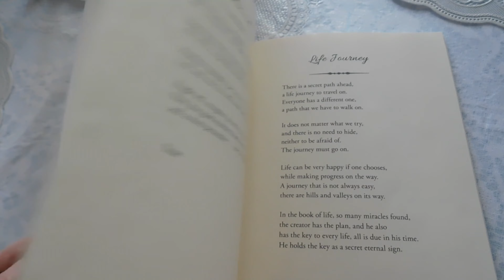The Lake District: Travelling Through the world of Writers and Poets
This video is again about an up and coming blog post which is soon to drop. This video is visuals which go hand in hand with the Lake District, the Lake District is known for it's beauty, it is also known to be a haven for writers and poets. So you can read my blog post which will drop shortly entitled The Lake District: Travelling Through the world of Writers and Poets

Hi! I’m Rosie. On my channel, you will find a range of videos related to travel and every now and again some things of more importance. I love sharing my love for places for example - my travel stories, my viewpoints about cities as well as visuals that help me write that I have experienced and learned over the years.

My mission is to help those with a thirst to travel with the use of my blog.

Join me as I share different tips, experiences, stories that you don’t get to see anywhere else, here on my channel.

Cheers!